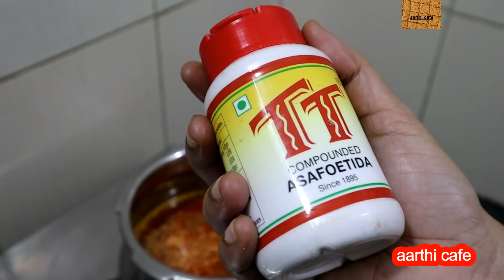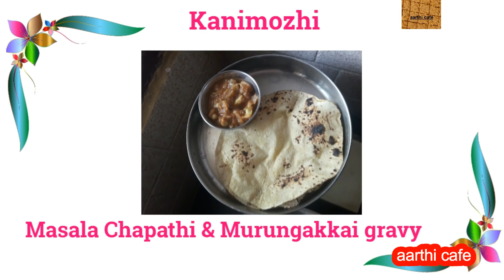Instant அரிசி தட்டை & அரிசி வடாம் | Arisi Thattai & Arisi Vadam | Evening Snacks recipe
Instant அரிசி தட்டை & அரிசி வடாம் | Arisi Thattai & Arisi Vadam